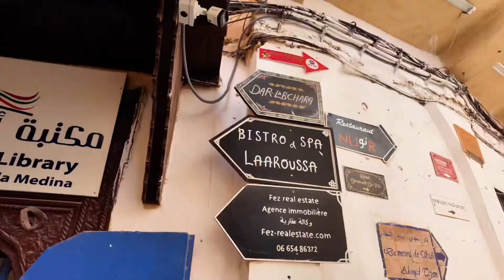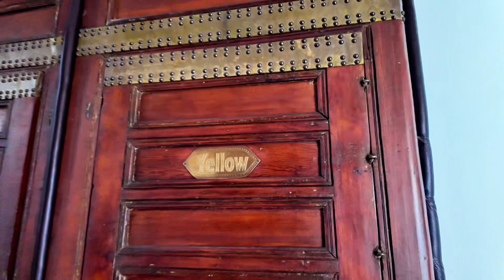Riad Laaroussa, Fes, Morocco.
Street walk and Yellow Room at the Riad Laarousa